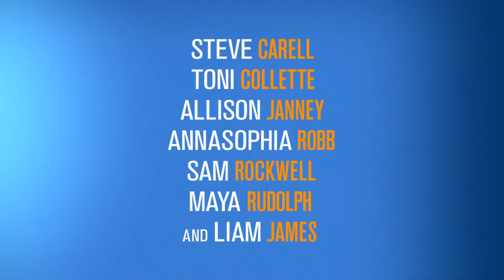THE WAY, WAY BACK - A Casting Session featuring the Cast of COMMUNITY!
Check out Joel McHale, Gillian Jacobs, Danny Pudi, Yvette Nicole Brown and the ever-expressive (or is it over-expressive?) Will Forte auditioning for a role in The Way Way Back for Writer/Directors Jim Rash (aka Dean Pelton) and Nat Faxon!

See the film in theaters July 5!  Visit TheWayWayBack.com for more videos!